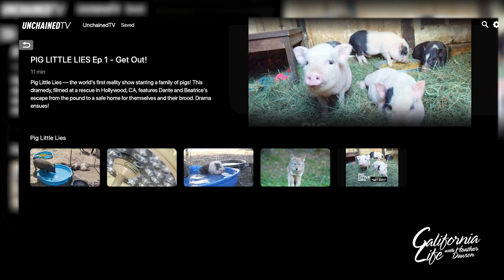Founder of Unchained TV Jane Velez Interview with Elise Thuresson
Jane Velez talks about the latest program on Unchained TV with Elise Thuresson on California Life!  Best of Entertainment